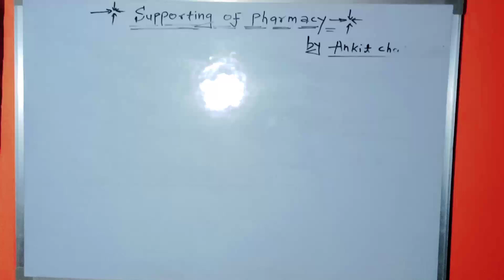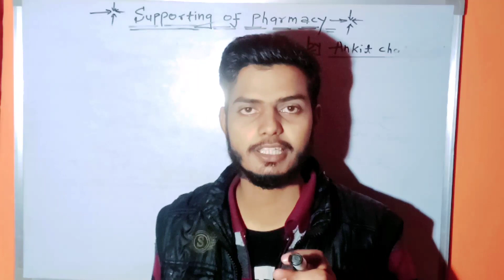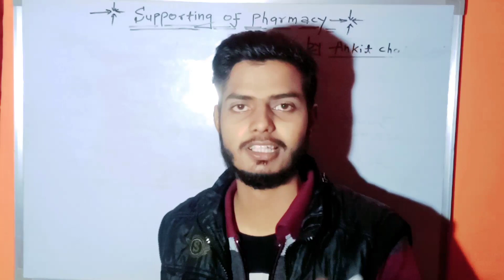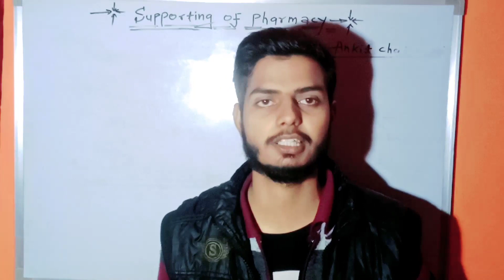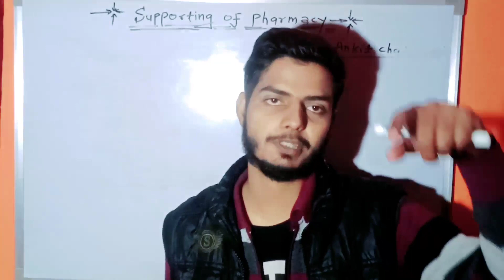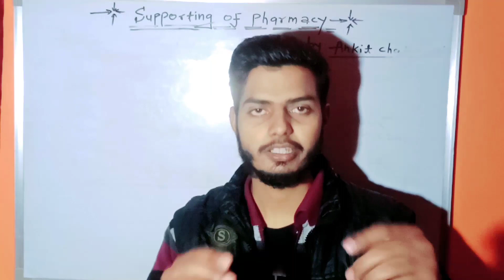how to pas instrumental methods of analysis।Bpharm 7 semester।how to pass।instrumental imp qus solve